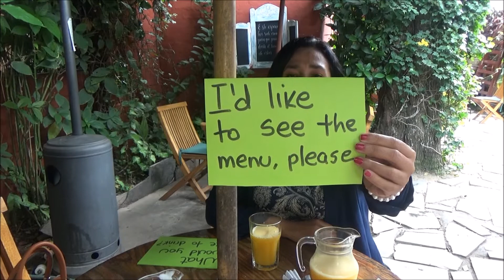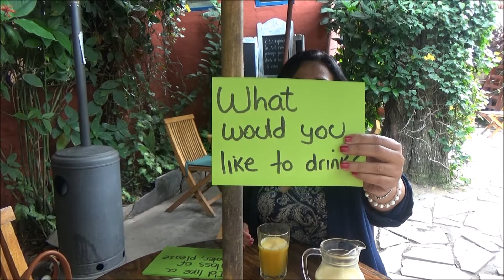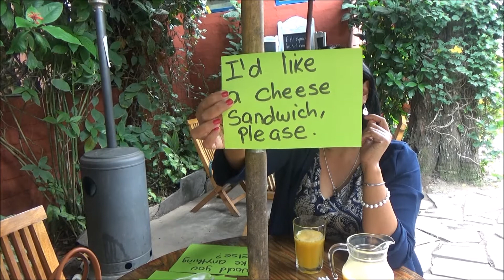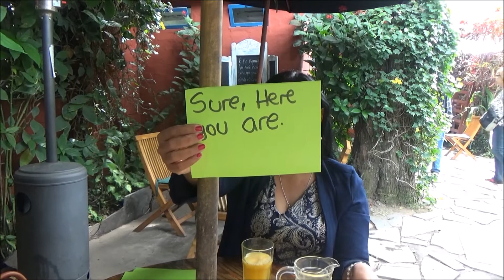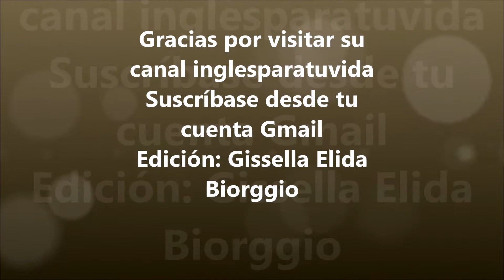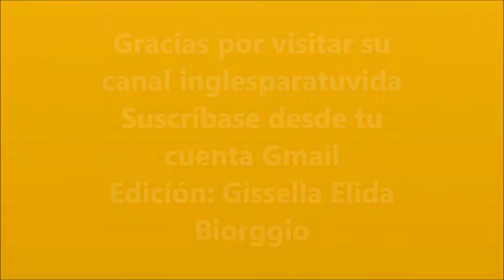CLASES DE INGLÉS: EXPRESIONES EN UN RESTAURANTE EN INGLÉS - EXPRESSIONS AT THE RESTAURANT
Hola a todos, en este vídeo me encuentro en un restaurant para que podamos aprender juntos las expresiones relacionadas a este lugar. Estoy segura que este vídeo les va a ayudar mucho en su proceso de aprendizaje de inglés.
Muchas Gracias por la preferencia. Les dejo todos mis vídeos desde CERO.